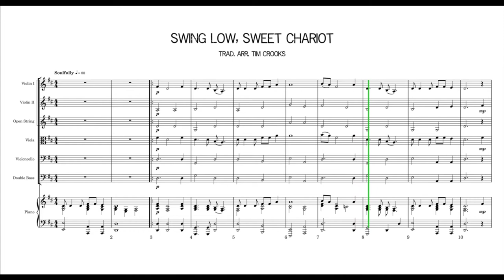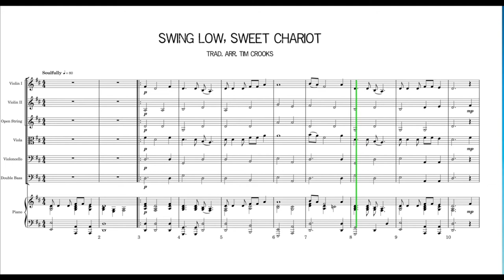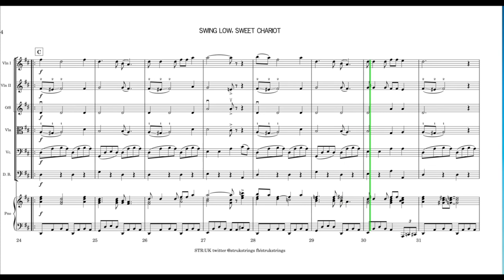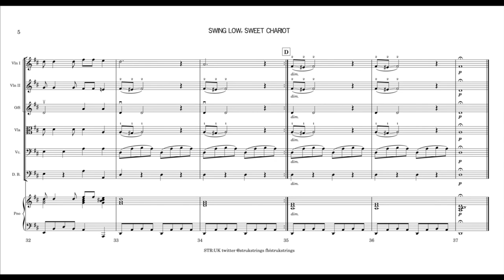Swing Low, Sweet Chariot (FULL SCORE) for String Orchestra by Tim Crooks STR:UK STRINGS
Swing Low, Sweet Chariot (FULL ENSEMBLE) video
by Tim Crooks for String Orchestra (beginner-Intermediate).
STR:UK STRINGS - Education String Music